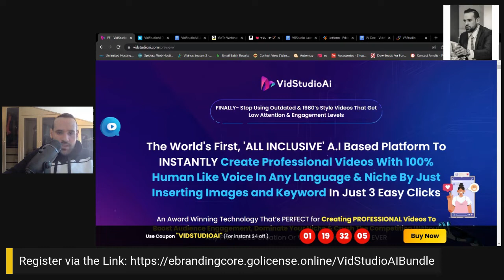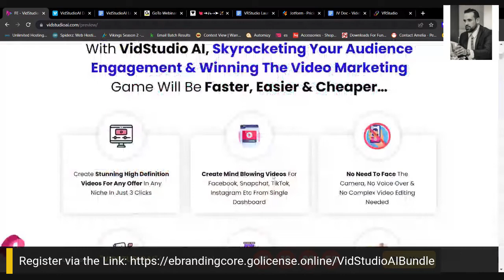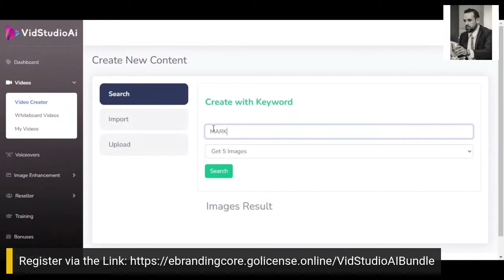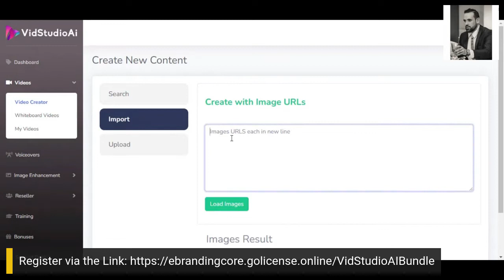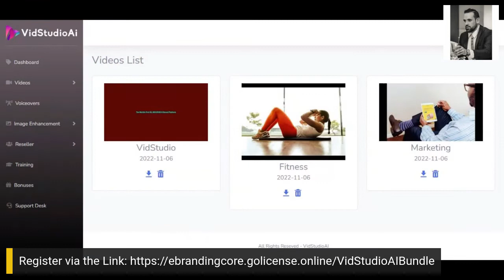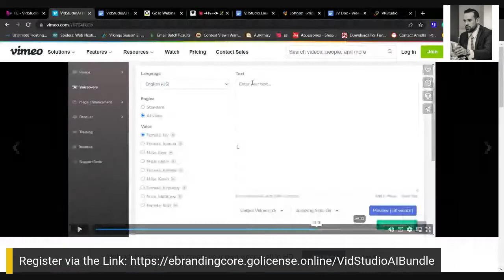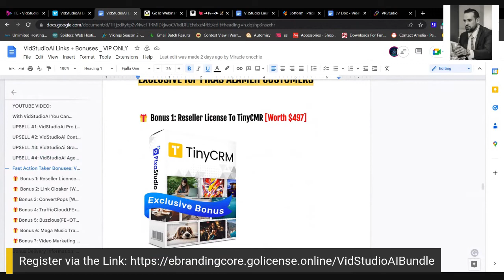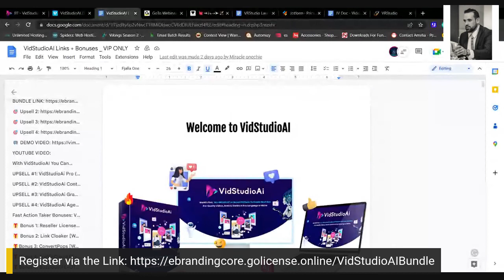How to sell video services to hungry buyer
In this YouTube Review Video, I will show you Sell your Video service using to hungry customers or LOCAL & Sell for $300 - $500 Weekly!

Whats VidStudioAI
VidStudioAi Is Platform To Instantly Create Professional Videos With 100%, Human, Like Voice In Any Language & Niche By Just Inserting Images and Keyword In Just 3 Easy Clicks

With VidStudioAI Users Can be able to:
✔️Brand New, A.I Based on Video & Voice Over Creation Technology
✔️Create HD Videos In Just 3 Clicks
✔️Choose From 150+ Voices In 50+ Languages
✔️Create Mind Blowing Videos Directly From Image URLs
✔️Create Stunning Videos By Uploading Images From PC Or Laptop
✔️Build Scroll Stopping Videos
✔️Create Short Clips and Videos
✔️Over 3 Million Eye Catchy Images
✔️Boost Branding By Adding Your Own Logo
✔️Get Auto Resizing Options
✔️100% Newbie Friendly
✔️Easy To Use Speed Controls
✔️Easily Get Subtitles For All Videos
✔️Easy Understand Video Tutorials
✔️Ability To Serve Clients
✔️Zero Recurring Costs
✔️ One-Time Payment

My goal is to help you make the best purchasing decisions, however, the views and opinions expressed are mine only. As always you should do your own due diligence to verify any claims, results, and statistics before making any kind of purchase.